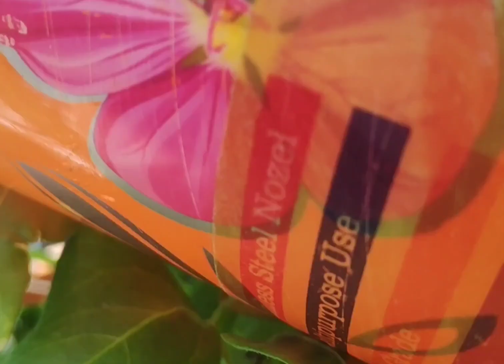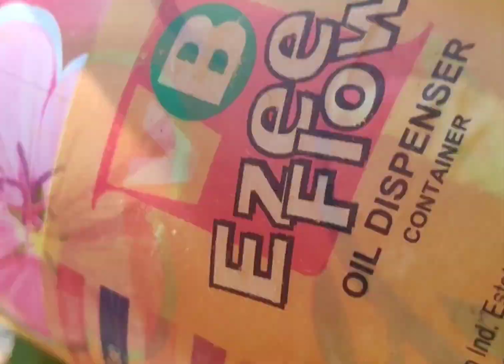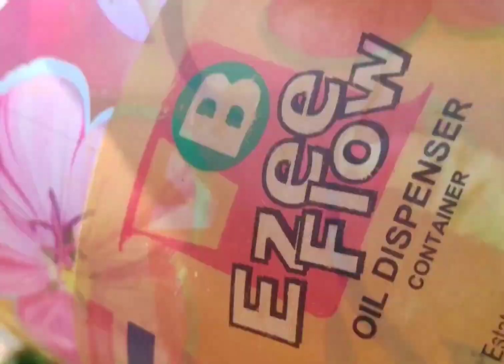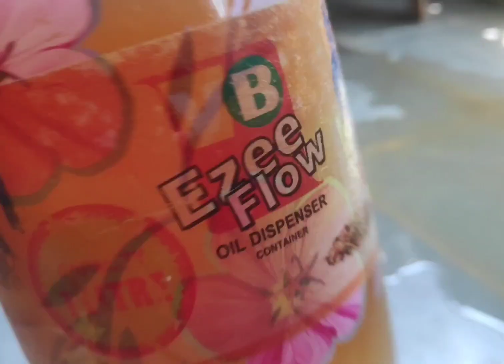How to remove peenu banka purugu nevaarana 100%in telugu Aphids &black fly#manaprachinam#